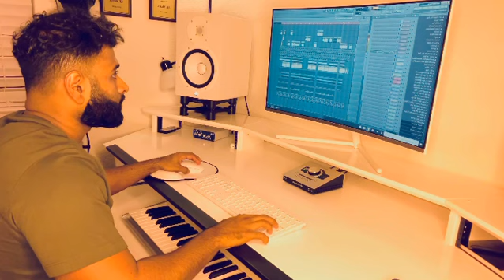AK Ft. Akal - Mere Yaar | Beat Breakdown | Studio Session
AK breaks down the music production for "Mere Yaar" featuring Akal.